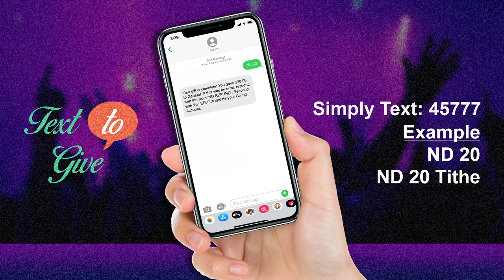Being Men of Solitude